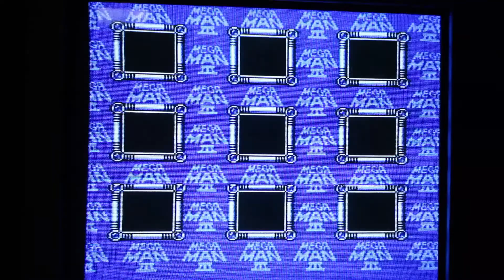Megaman 3 (PART 3 - ATTACK OF THE KILLER SPACE PENGUINS)